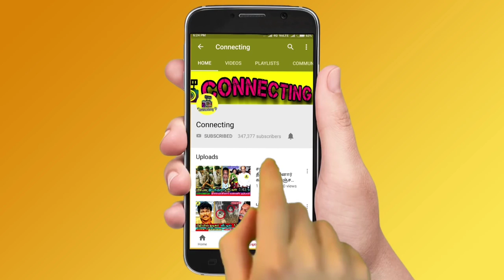மனோபாலா அஸ்தியை பார்த்து கதறி கதறி அழுத மனைவி! Actor Manobala | Manobala Family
Manobala family
Manobala latest news tamil
Manobala funny speech
Manobala waster paper
Waste paper Manobala
Manobala video
Manobala son
Manobala last video
Manobala house
Manobala video live
Manobala comedy scenes
Manobala speech
Manobala news
Manobala angry speech
Manobala wife
Manobala comedy video
Manobala daughter
Manobala news live
actor Manobala youtube channel
What happened to actor Manobala?
Rajini emotional for actor Manobala
Kamal about actor Manobala news today
Thalapathy Vijay emotional for actor Manobala
Ajith about actor Manobala news today Tamil
Tamil cinema celebrities about manobala